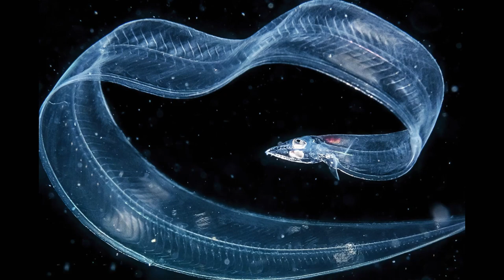transparent living beings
Transparent creatures, whether underwater or on land, are an amazing and impressive phenomenon in the natural world. Their ability to be translucent makes them nearly invisible, providing them with outstanding survivability and beauty. The diversity of such organisms is impressive, and let's look at a few examples.

1. Transparent jellyfish: These sea creatures, such as the crystal jellyfish and common jellyfish, have transparent tentacles and body, which gives them a special magical beauty. At night, they can glow, creating amazing glowing effects.

2. Transparent crustaceans: Some types of crustaceans, such as glassgarry and amber crab, have transparent shells and bodies, which helps them hide from predators. Their near-invisibility makes them masters of disguise.

3. Transparent worms: Some ecosystems have transparent worms and worms that live in soil and water. Their transparency helps them avoid danger and allows scientists to study their internal organs without destroying the body.

4. Transparent Fish: A variety of transparent fish, such as glassfish and barrel icefish, live in the depths of the seas, with completely transparent bodies, making them virtually invisible to prey and predators.

5. Transparent wonders of land: Even on land, you can find transparent representatives such as transparent snails and salamanders, which have the ability to be invisible in their natural habitat.

Transparent creatures are amazing examples of natural adaptation and diversity. They bring mysterious beauty to our world and remind us of how diverse and amazing life on Earth is.